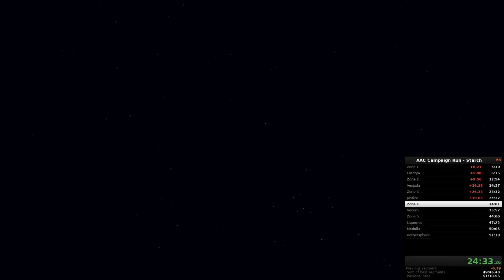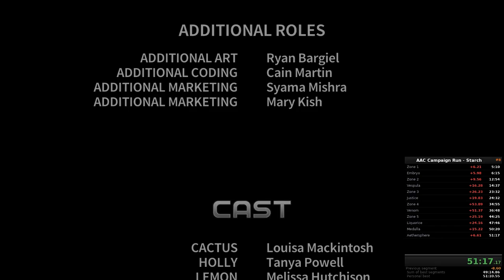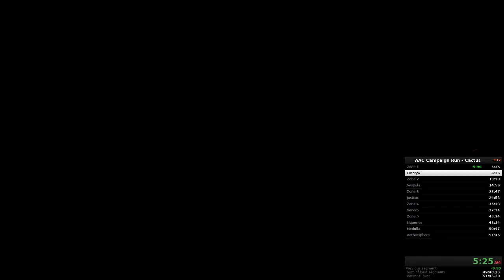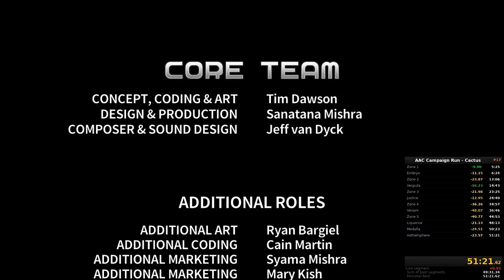Quest for Semi-Practice - Assault Android Cactus Speedruns, Session 17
Keep the PB train rollin', aaaaaand...it's gone.  Aubergine and Starch, plus an Infinity Drive.